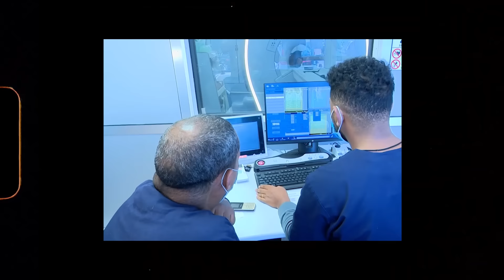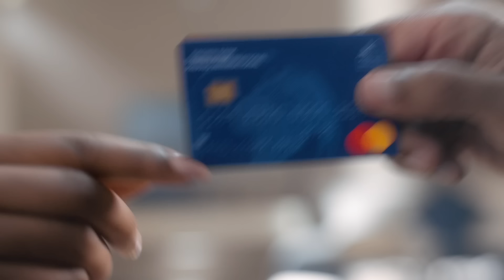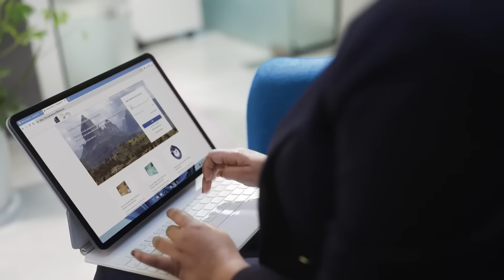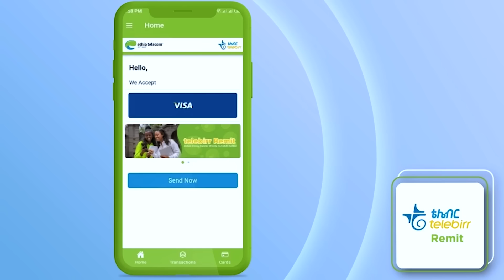ያጣነውን የገበያ ድርሻ በ6 ወር ውስጥ መልሰናል - Brook Fekadu - S010 EP108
In today's episode of MERI podcast, we have a conversation with Brook Fekadu, the Founder of Pioneer Diagnostic Centre, Redat Healthcare and Infinity Advanced Technology Solutions.
With over 20 years of experience, Brook discusses his journey as an IT professional turned health Entrepreneur.
Tune in as we discuss:
- His early days after college
- Running a business in healthcare
-  Management Systems
- And personal values

More from our partners:
Dashen Bank

00:00 - Introduction
02:17 - Opening
04:09 - Background Story
18:27 - Getting into the health sector, when and how
24:41 - First paitent
26:40 - Challenges
33:00 - training (incentives and deals)
35:23 - Diagnosis business take off
38:55 - Old Volks Wagon car
41:56 - The importance of presentability in business
44:44 - Managing two business that feed of each other
49:39 - Management systems
01:06:41 - Impact of Pioneer and Infinity
01:11:53 - Redat
01:37:27 - Sales
01:51:47 - Significance of momentum when running a business
01:55:10 - Health service landscape
02:17:42 - Managment style
02:24:52 - Importance of confrontational atmosphere
02:32:13 - Daily Routine
02:35:03 - Important lesson learned in the business sector
02:35:30 - testing new business ideas
02:36:17 - the most costly business mistake
02:37:13 - Happiest day so far in the business sector
02:38:10 - Advice for aspiring entrepreneurs
02:40:43 - Life Wisdom

The content featured in this podcast is protected by copyright laws.

Thank you for respecting our copyright.